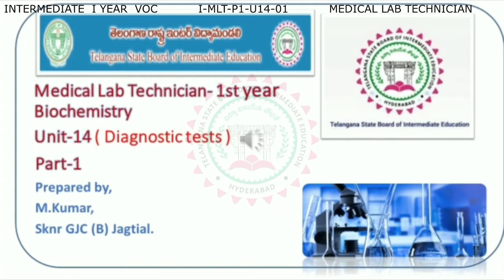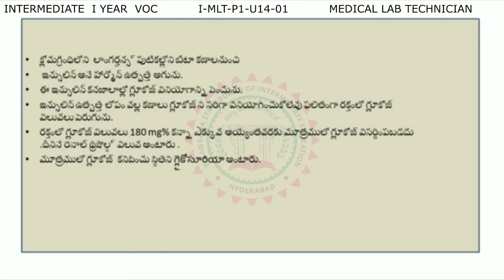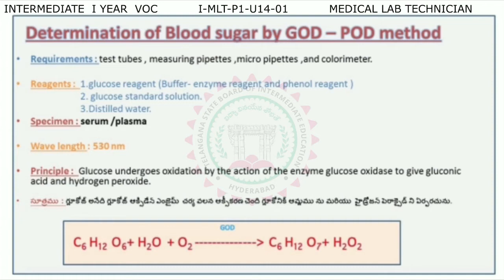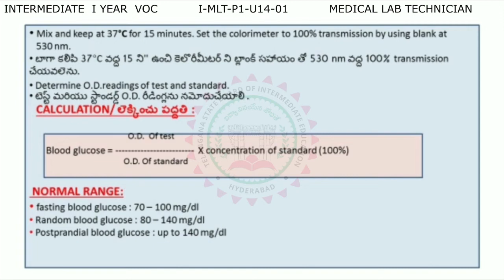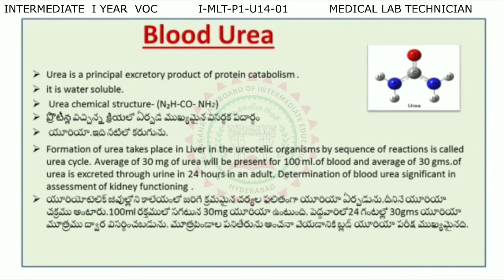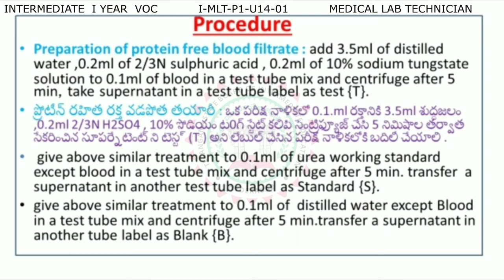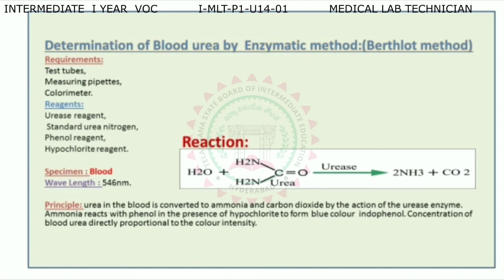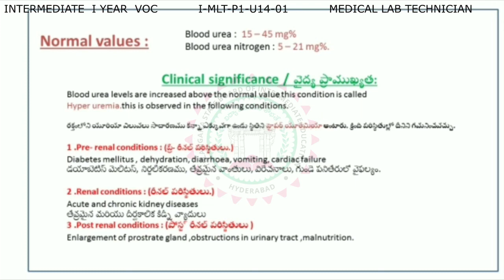VOCATIONAL MEDICAL LAB TECHNICIAN 1ST YEAR P1 - U14- 01 DIAGNOSTIC TESTS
INTERMEDIATE FIRST YEAR VOACTIONAL
MEDICAL LAB TECHNICIAN
PAPER-1
UNIT-14
DIAGNOSTIC TESTS | PART-1